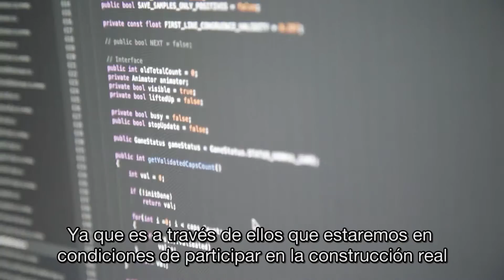Tullpi on Indiegogo: Learn math playing with Bottle caps' magic